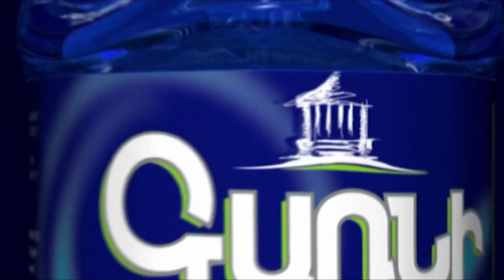Արցախցինե՛ր, մենք մեր բաժինը կանե՛նք, դու՛րս եկեք․ Մամիջանյան